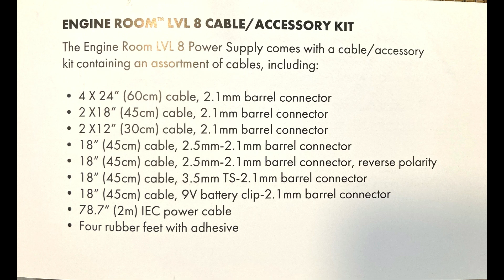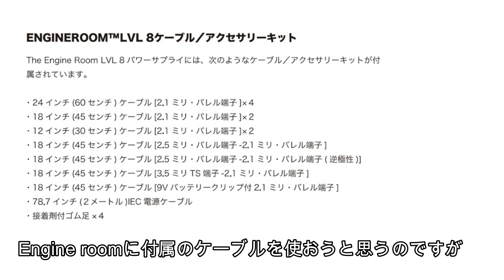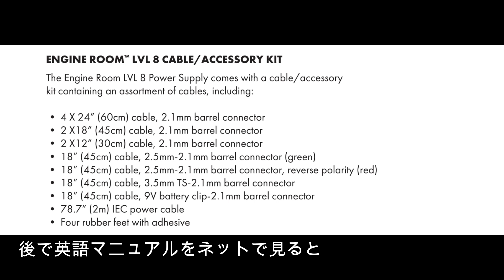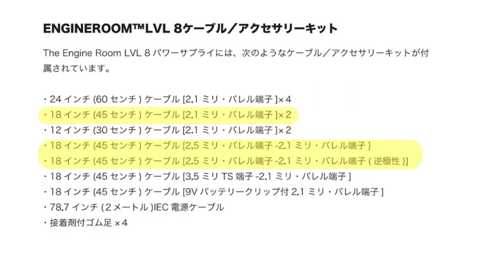逆極性DCケーブルはどっち？ (Fender Engine Room)